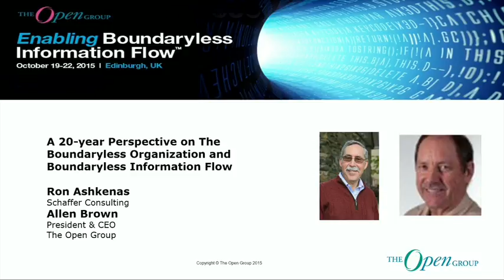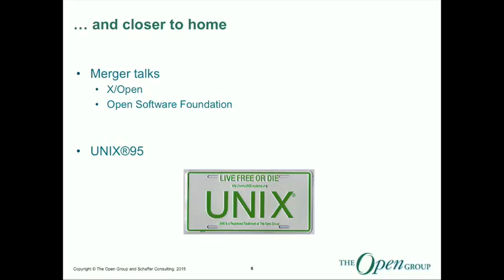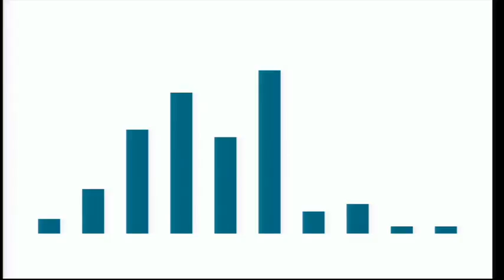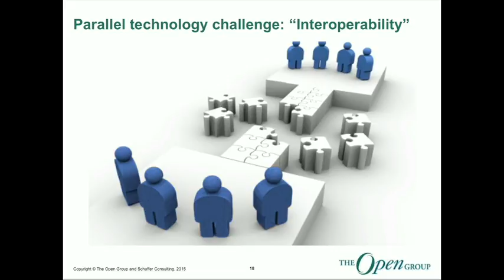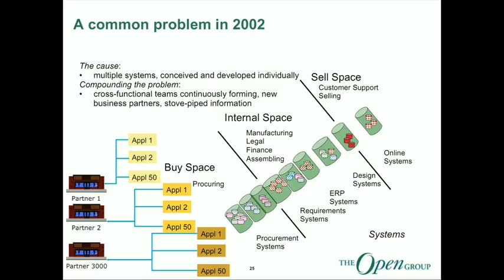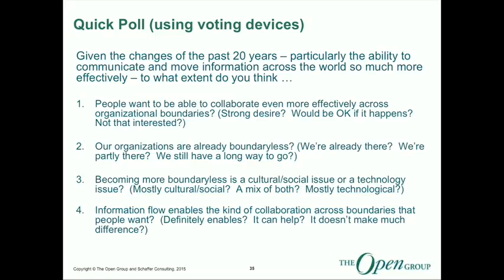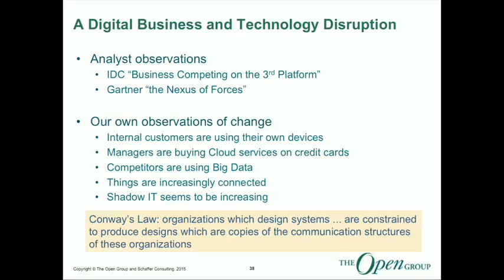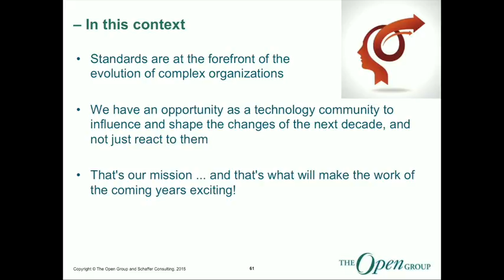The Open Group - 20 Year perspective on The Boundaryless Information Flow.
Allen Brown, President and CEO, The Open Group, discusses the Boundaryless Information Flow with Dr. Ron Ashkenas, Senior Partner of Schaffer Consulting, an internationally recognized consultant, executive coach, and speaker on organizational transformation, post-merger integration, and simplification.